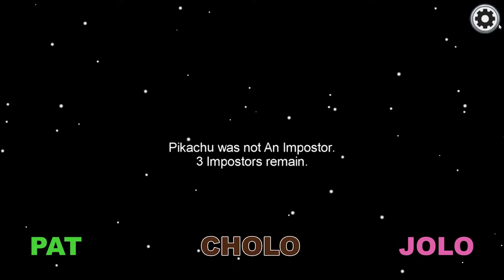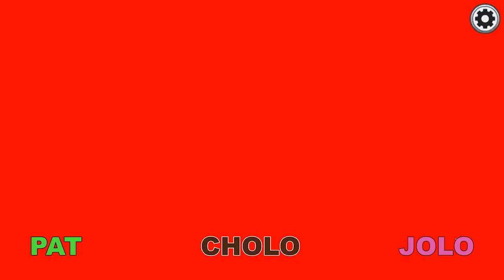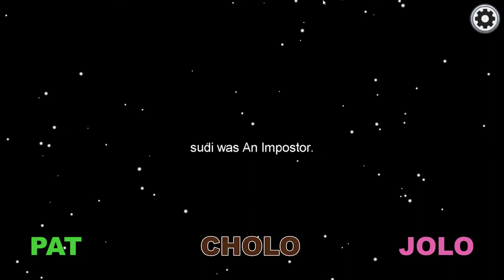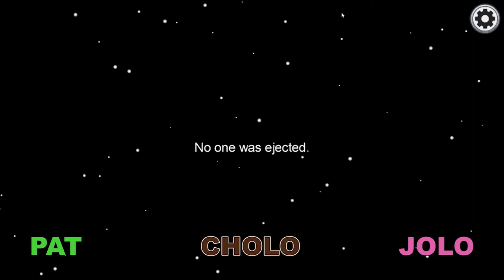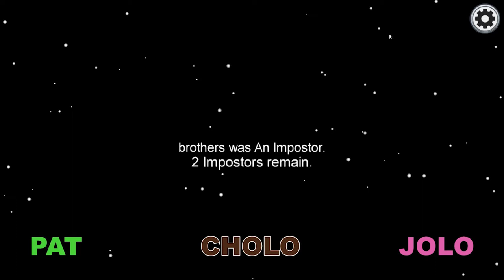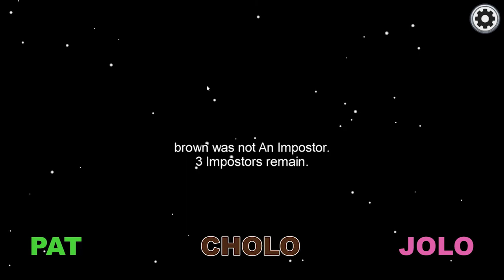SEEMS SUS | Let's Play Among Us Part 1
The boys join the world in weeding out some pretty sus people in their first run of Among Us!

Among Us puts players in different maps with lobbies of differing sizes. Within each group of players, there are imposters whose goals are to sabotage the map or kill all the players. All other players are crewmates who must complete all their tasks, even after they've been killed. The crew wins by voting to kick out all imposters or by completing and filling up the taskbar.